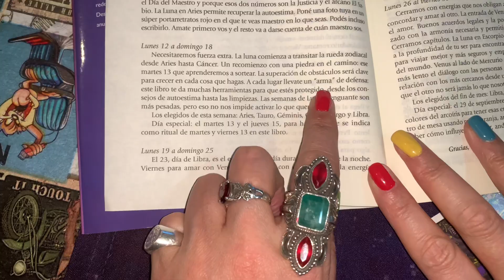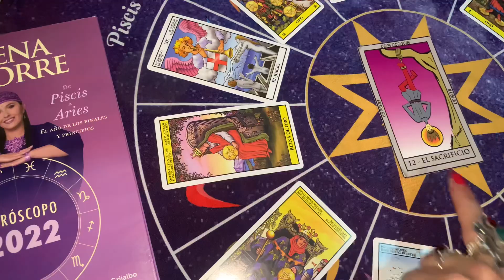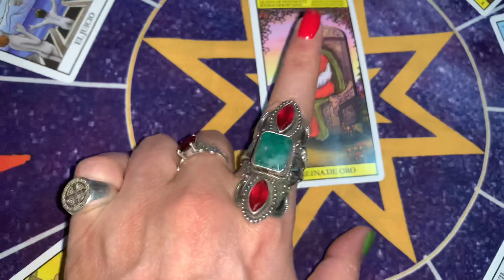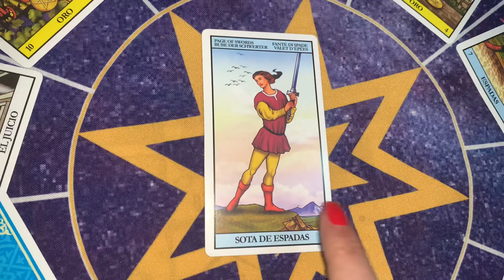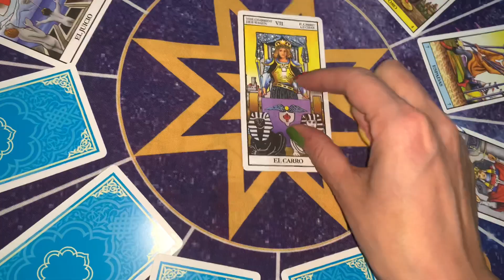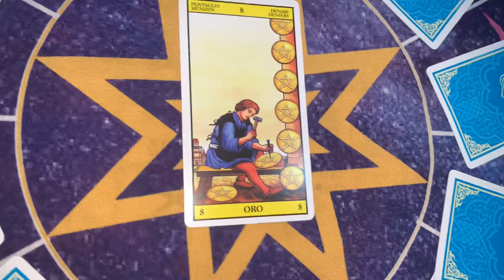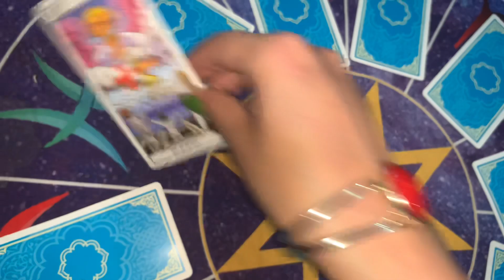semana del 12 al 18 de septiembre … atentos Martes 13 . La luna comienza a transitar la rueda .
Esta semana es intensa se sentirán ganas de comenzar pero también hay algunas piedras en el camino …
Jimena recomienda que uses la carta del ORALTERAPEUTICO Y que trabajes la palabra sacrificio y aceptes el DAR vuelta las cosas puede iluminarte …
Aries: compartiendo todas las decisiones con su pareja, en este comienzo de luna por la rueda zodiacal.
Tauro: tranquilidad con el dinero, con sobrantes para gastar en festejos, placeres de comida y gustos.
Géminis: desarrollar un proyecto diferente con miras a seguir en el futuro en este tránsitos de la luna por tu signo esta semana .
Cáncer: activar tus proyectos , un torbellino estalla en tu cabeza debido a demasiado trabajo .
Leo: Se mezclan el placer y el trabajo en este comienzo de un proyecto excelente para el trabajo te anima a no bajarte del éxito.
Virgo: Aumentas las posibilidades para conseguir un trabajo. Descubres que tu don organizativo.
Libra: Mantienes firmeza en tu posición laboral y se te propone cosas nuevas que rechazaras por falta de seguridad.
Escorpio: les cuesta soltar para gustos ,la empresa en la que trabajas es tu suerte, te apoyas en lo que tienes.
Sagitario: Lo que tienen sembrado crece sólo a nivel profesional , eso es lo que les genera dinero.
Capricornio: Se hacen inversiones nuevas y el dinero entra solo ,trabajo que pesa pero rinde de verdad.
Acuario: 21-1 al 19-2: Momentos que quieres reactivas , rueda de la fortuna en los proyectos materiales en familia con éxito.
Piscis:Sensaciones de que un ángel protector se encarga de cuidar tu espíritu y tu trabajo,descanso para tu alma antepasados que te defienden.

Te dejamos el tel de los productos…
👉Productos
Viole Promos JLT

JImena La Torre es astróloga y tarotista en argentina realiza columnas en los mejores programas de TV desde el año 2004 …es referente para los medios de comunicación . Autora de libros de predicciones tarot y astrología desde el año 2004 participa en columnas de TV año que más distingue a Jimena es su profesionalismo y sus capacitación para contener a las personas mediante un equipo de colaboras y profesoras excelentes …